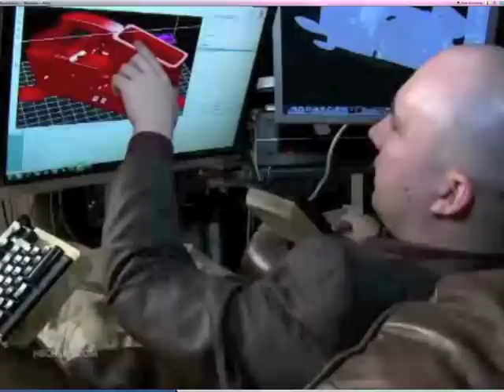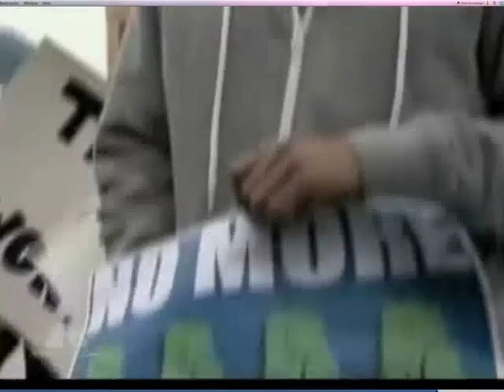3d Printers, Make Guns at Home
Replicators from star trek are here! Kinda.